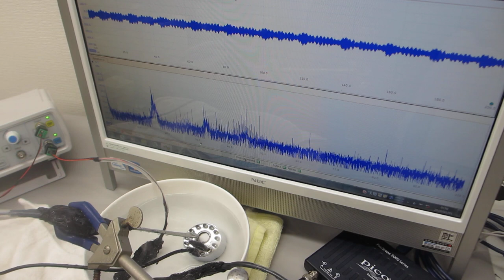超音波実験－超音波加湿器（１．７ＭＨｚ １５Ｗ）による音響流の計測実験－（超音波システム研究所）